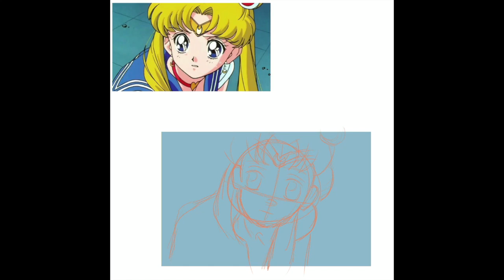Sailor Moon RE-DRAW Challenge/Drawing on my Procreate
Sailor Moon RE-DRAW Challenge/Drawing on my iPad done in Procreate. time stamp @ 1:50
I had so much fun drawing this ...I asked for you guys to let me know what re-draw challenge you would like to see next and I also want to know were are you guys from.  As for myself I am from Ontario, Canada.